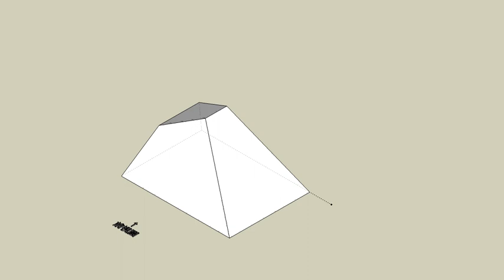育才出版測驗本第166頁-等角圖展示